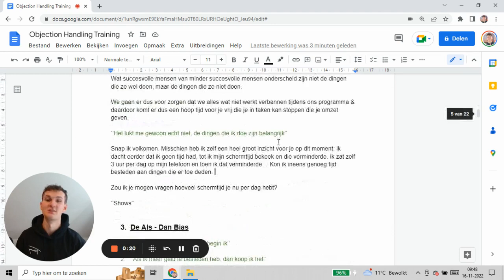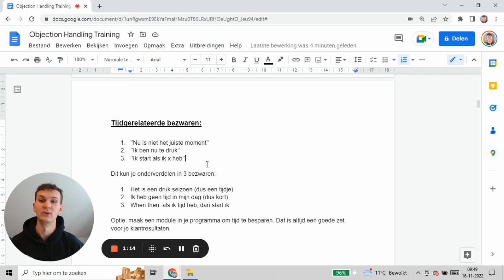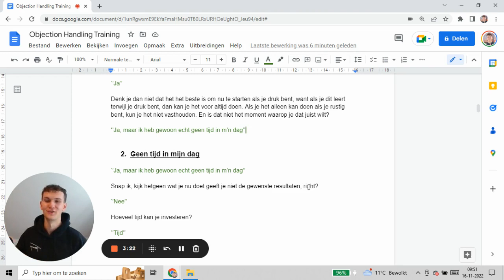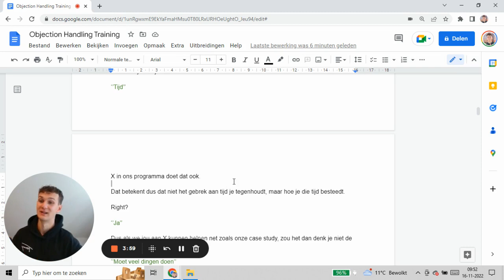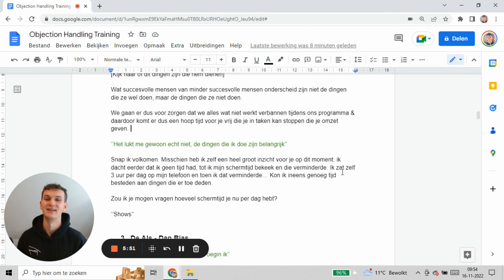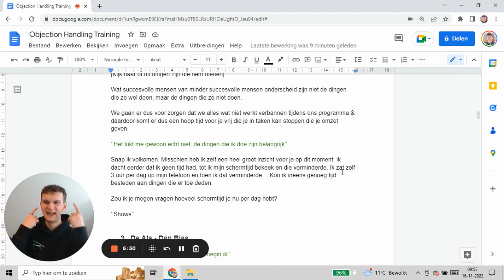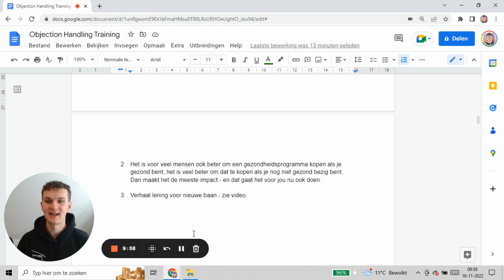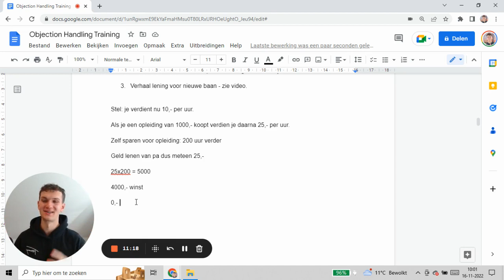Bezwaren Ontkrachten in Sales Calls - Tijd Gerelateerd